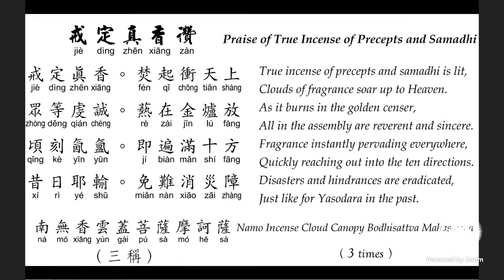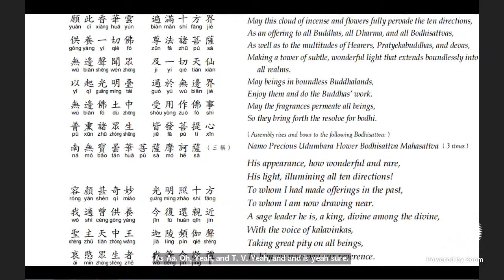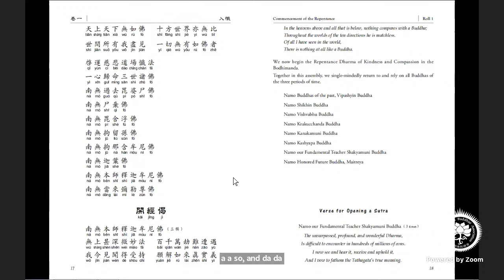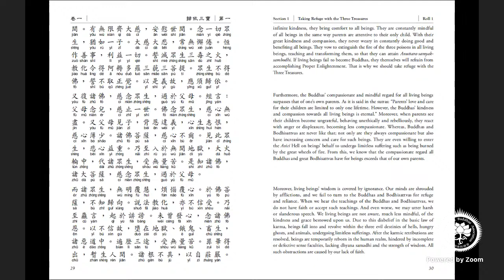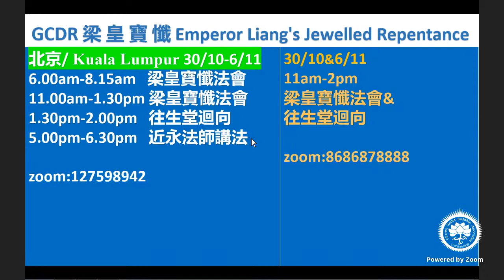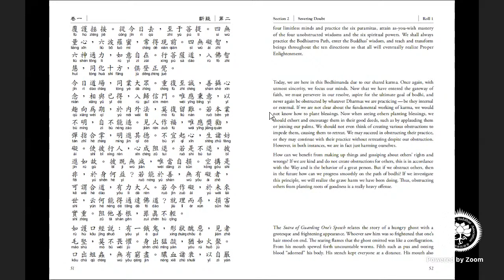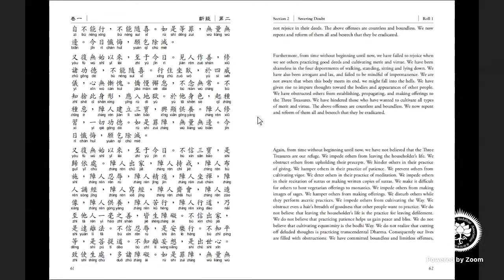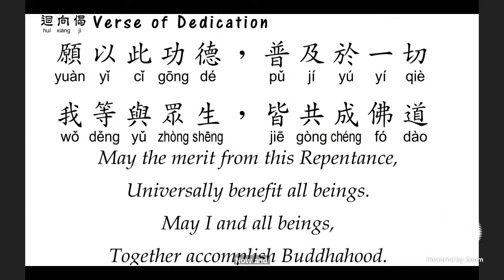Emperor Liang Repentance Liang Day 1 1st Incense